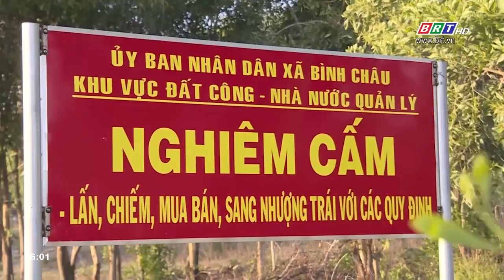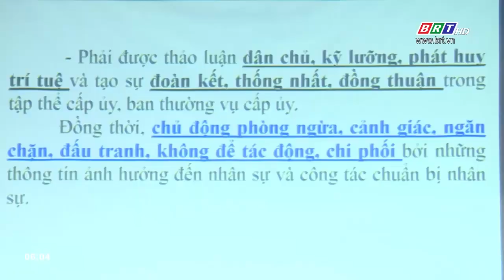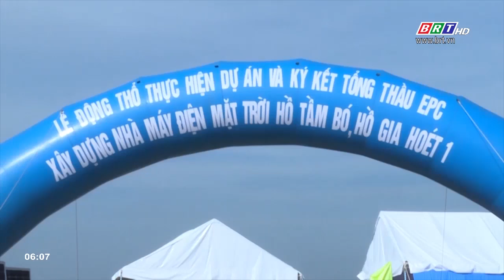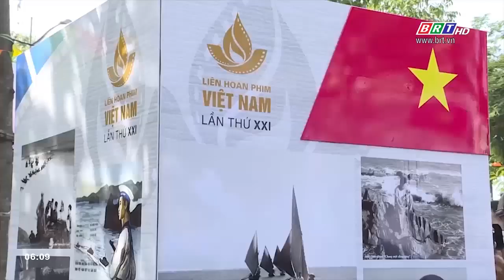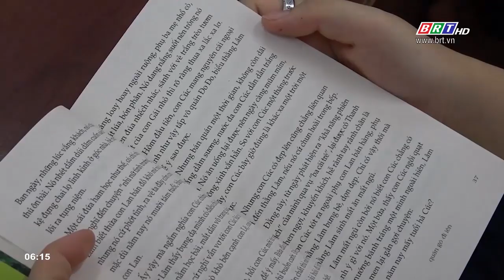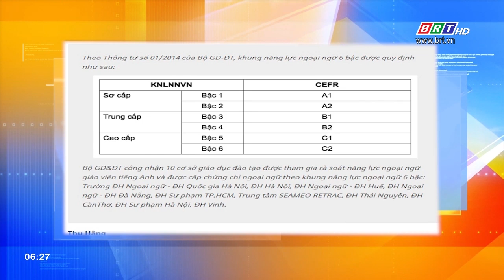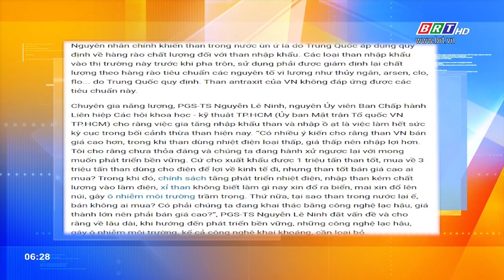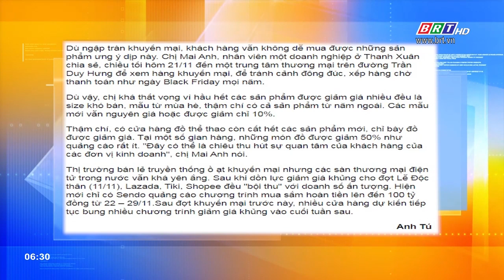Ngày mới 24/11/2019